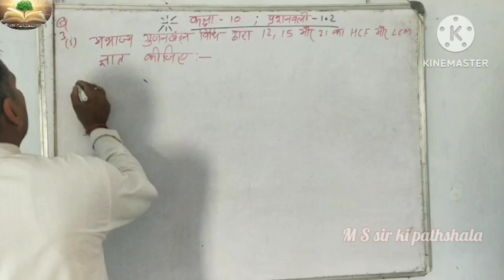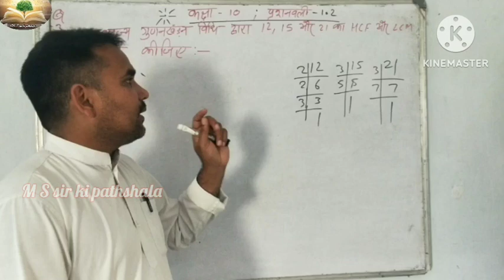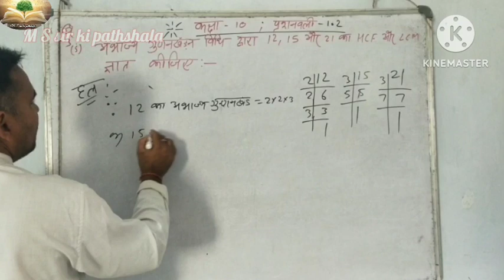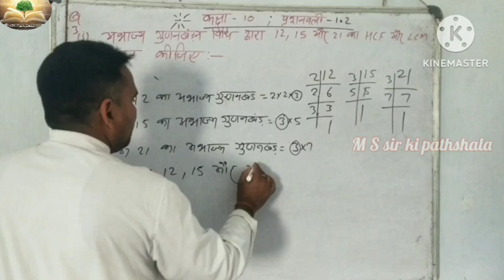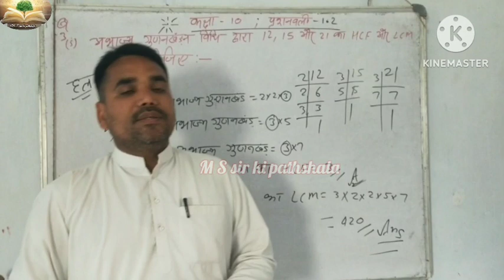Welcome a new video## class 10 exercise 1.2 question 2 in hindi# and subscribe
Hello Bacho!
I am MS Sir, in my YouTube channel specially I teach class 10 jac board .